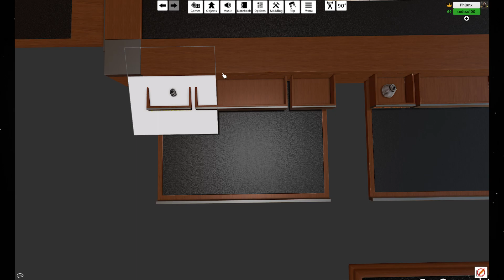ATC: Special Class Spotlight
Tonight we conclude our spotlight series with the "Special" class! They definitly fit the name special as they are all individually unique and don't share much with any of the other heroes that are specials.

0:02:22 Harun, the Shapeshifter

0:18:57 the Faceless Emperor

0:38:46 Talessa, the Dragon Queen

0:59:02 Special Class Synergies

Announcements: 1:01:20